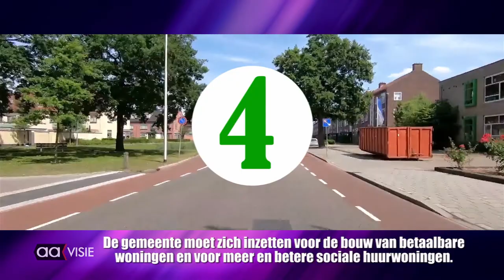Lijst 14: Almelo Centraal Zendtijd voor Politieke Partijen bij Aavisie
Als publieke lokale omroep biedt Omroep Almelo alle politieke groeperingen die meedoen aan de Gemeenteraadsverkiezing Almelo 2022 gratis een opname aan. Hierin kan elke partij zich evenredig presenteren aan de Almelose bevolking. Elke video bestaat uit een presentatie van de lijsttrekker of woordvoerder van de partij. Gevolgd door 'De 5 vragen van Aavisie'.
De vragen zijn aan alle partijen exact gelijk. De omroep heeft geen betrokkenheid bij de inhoud van de teksten en presentaties.